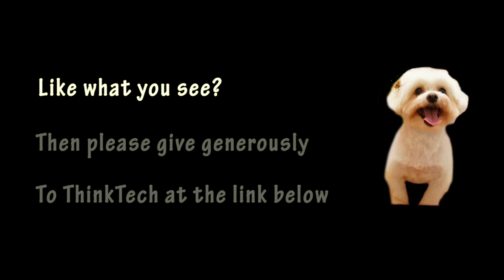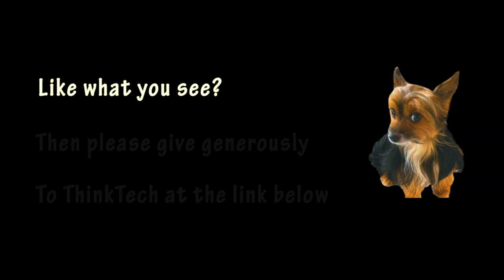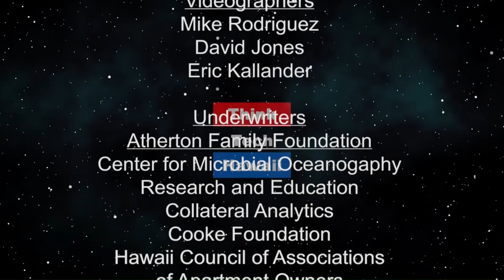Free Market Economics with Mark Skousen (Hawaii Together)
Hawaii Together. As a renowned economics professor, financial analyst, author, and successful investor, Mark Skousen is one of the leading financial minds in the nation. In this interview, he discusses with host Kelii Akina what free-market economics is and why we should promote it. Dr. Skousen also discusses the nature and benefits of libertarian philosophy.

The host for this episode is Keli'i Akina. The guest for this episode is Mark Skousen.